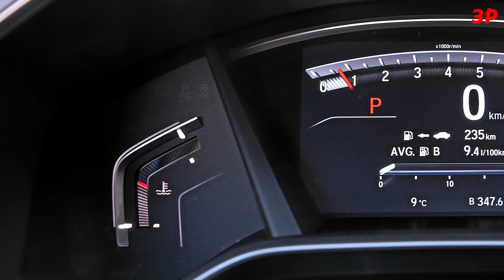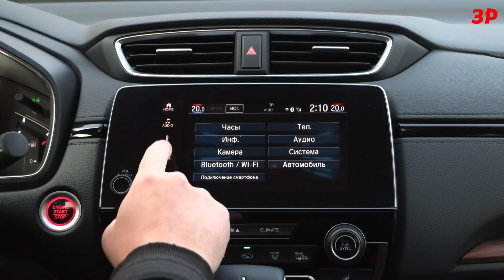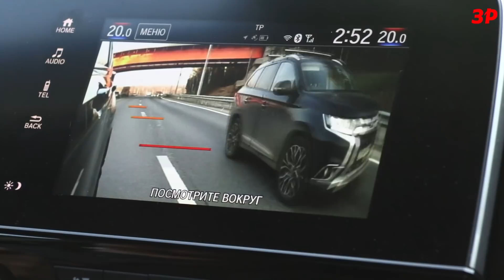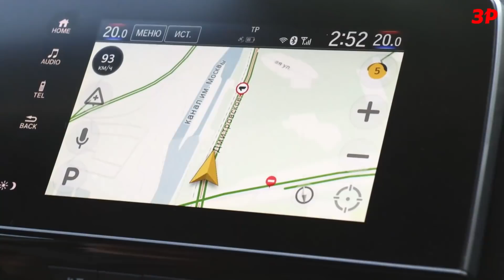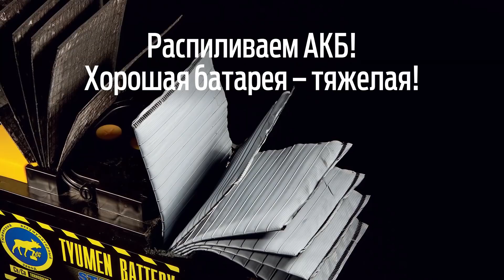Новая Honda CR-V едет прекрасно, но Фольксваген Тигуан и Тойота RAV4 дешевле / новая Хонда СРВ 2021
Обновленная Honda CR-V 2020/2021
2.0 150 л.с. CVT ELEGANCE - 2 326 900 рублей
2.0 150 л.с. CVT EXECUTIVE - 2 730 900 рублей
2.4 186 л.с. CVT LIFESTYLE - 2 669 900 рублей
2.4 186 л.с. CVT PRESTIGE - 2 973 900 рублей

00:56 как изменилась внешне Honda CR-V
01:44 какой клиренс у обновленной Хонды?
02:11 двери прикрывают пороги
02:28 моторы новые или старые?
03:00 какой вариатор?
03:49 что нового в салоне?
03:55 беспроводная зарядка для телефона
04:17 приборы - цифровые или обманка?
05:17 мультимедийка и встроенная навигация
07:00 камера помощи при перестроении
07:45 задние места
08:32 багажник
08:55 шумоизоляция
09:15 как тянет двигатель и как работает вариатор
10:15 расход топлива
11:00 как работает подвеска Хонды
12:27 Хонда CR-V вне дорог, возможности трансмиссии
14:00 что с ценой?

Honda CR-V едет без нервов, легко и послушно реагирует на поворот руля, мало кренится. Шасси настроено оптимально. Нет жёсткости Мазды СХ-5 или Тигуана, равно как и «ваты», свойственной взаимоотношениям со многими одноклассниками. Лежачие полицейские и на минимальной скорости не досаждают, а с её ростом становятся «мягче».
Мотор 2.4 тянет хорошо. Характер не взрывной, зато ровный. При умеренном педалировании CVT имитирует бег по семи передачами, на «тапку в пол» отвечает выходом мотора на высокие обороты. Смешанный цикл показал поколо 9 л/100 км. «Среднепробочный» город обернулся расходом 11,5 л на сотню.